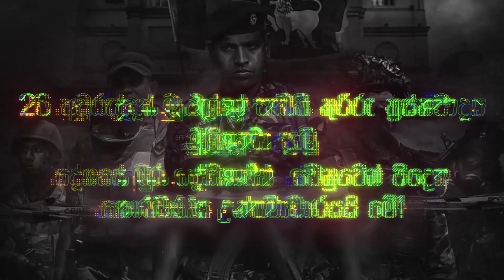දේශයේ මුර දේවතා එළි රෑ පුරා දැල්වී තියේ (We Salute Our Heroes)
Artist - Sunil Edirisinghe
Lyrics - Kumaradasa Saputhanthri
Remake - Gayan Randy Perera at Randy's Audio House
Video x VFX - MalindaG at Agosto Cinematography 'n Creations